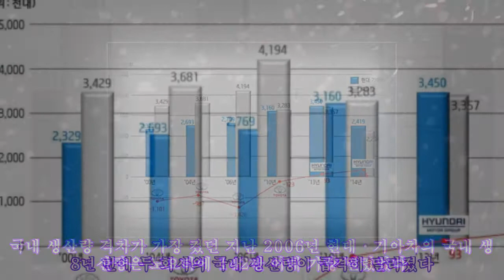현대·기아차 국내 생산량, 2년 연속 도요타 앞질러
,#기아자동차,#현대기아차 동남아 시장,#현대기아차 베트남 반응,#현대기아차 토요타,#현대차 베트남 판매량
현대·기아차 국내 생산량, 2년 연속 도요타 앞질러 현대·기아자동차의 국내 완성차 생산량이 2년 연속 일본 도요타자동차의 일본 내 생산량을 웃돈 것으로 나타났다고 현대자동차그룹이 16일 밝혔다.지난해 9만 2000대 차이로 도요타를 제친데 이어 올해는 21만 대 가량 앞질렀다. 현대차그룹에 의하면 올해 현대·기아차의 국내 생산량은 241만 9355대,